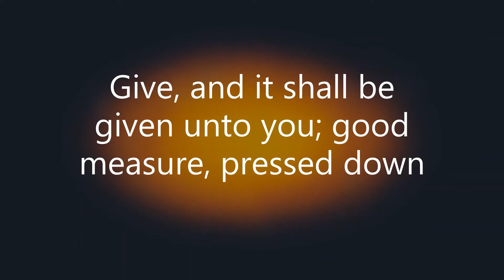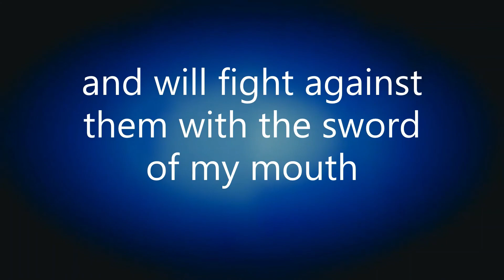What Goes Around Comes Around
Same Measure Music Video